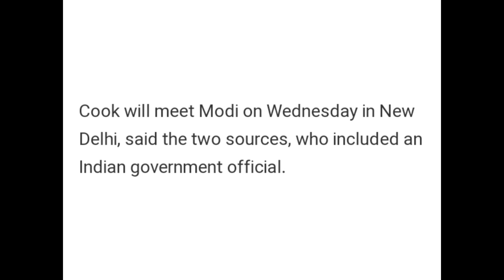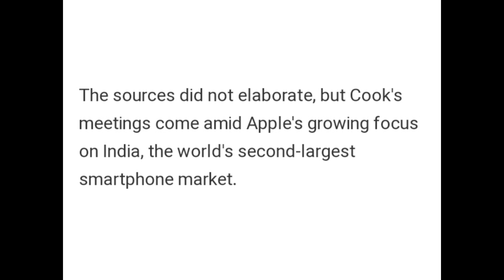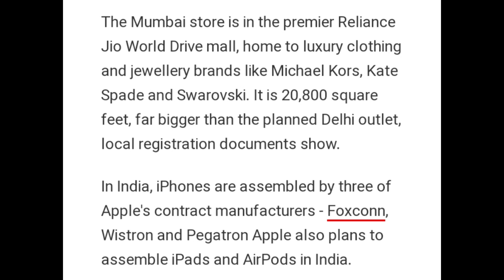APPLE CEO TIM COOK PLAN TO MEET MODI AHEAD OF APPLE NEW STORE VISIT